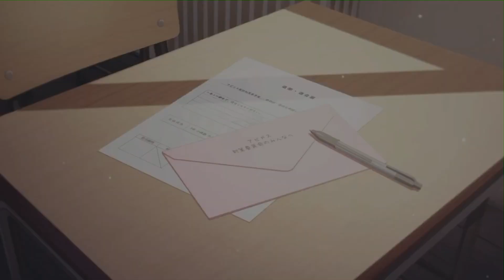【Main Story】1-2-12【Blue Archive】